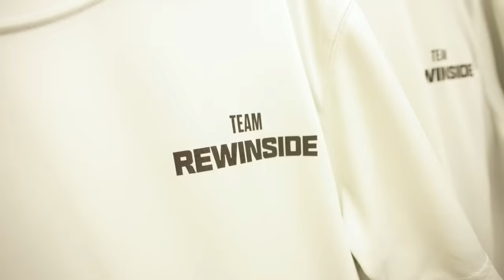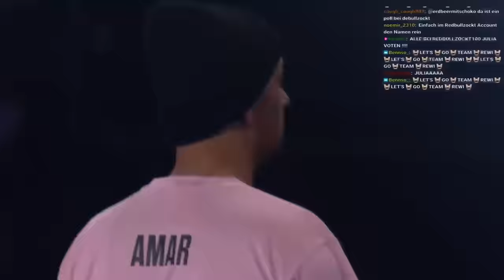WIR haben GAMEBALL ROYALE gewonnen 🥇 🍾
Wir haben den GAMEBALL ROYALE 2024 GEWONNEN! Vielen Dank an die ganze Produktion, an Red Bull und natürlich an das geile Team Rewi! ❤️